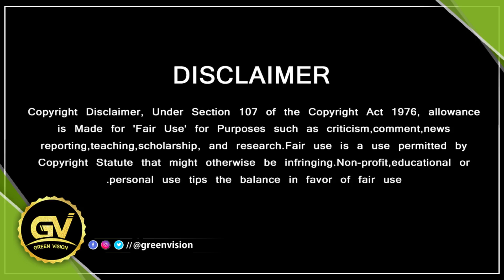ஹாலிவுட் தரத்தில் மிரள வைக்கும் வலிமை படம் | Valimai Hollywood Level Movie | Rajini Wishes | Ajith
GREEN VISION CHANNEL DOESN'T SUPPORT PIRACY